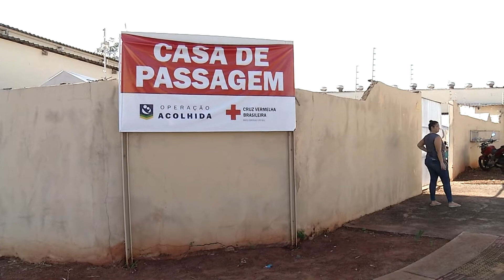Cruz Vermelha acolhe cerca de cem venezuelanos que precisam de ajuda para recomeçar a vida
A cruz vermelha acolheu cerca de cem refugiados venezuelanos nessa segunda-feira (20). Eles estão em Campo Grande e precisam de muita ajuda para recomeçar a vida.